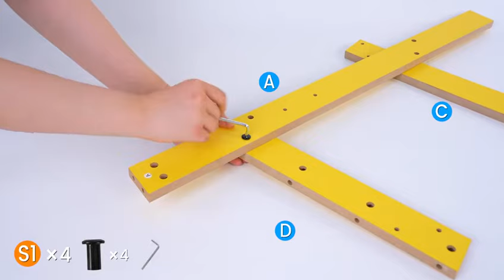Workbench Assembley Instructions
WB002-SY